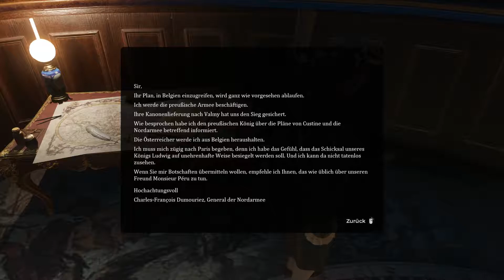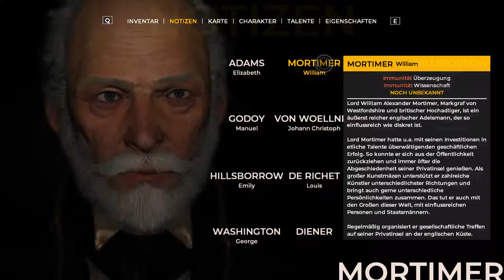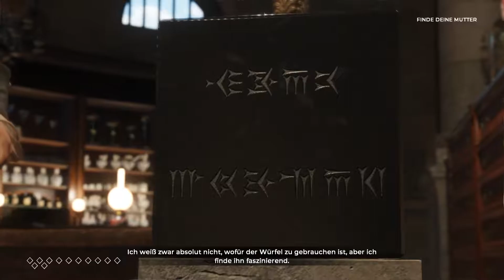The Council Episode 2 #15 - Mortimers Arbeitszimmer - Lets Play Gameplay German Deutsch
The Council ist ein Episodenspiel wie kein anderes. Deine Entscheidungen und die Charakterentwicklung wirken sich dauerhaft aus und sorgen für frischen, neuen Wind in diesem erzählerischen Adventure. Triff knallharte Entscheidungen und entwickle zudem eine Reihe an Fähigkeiten, um direkt auf die Entwicklung der Geschichte einwirken zu können. Die Konsequenzen sind dauerhaft und können nicht zurückgenommen werden. Tauche ein in eine Geschichte voller Intrigen und Manipulationen im Stil eines klassischen Krimis und erlebe eine Riege faszinierender Charaktere, die jeweils eigene dunkle Geheimnisse verbergen. Vertraue niemandem und bringe entsetzliche Wahrheiten ans Licht – ganz gleich, wie hoch der Preis für Körper und Seele sein mag.